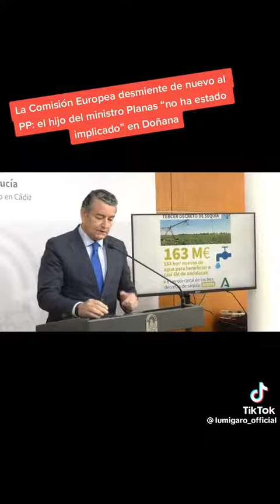La comision europea desmiente de nuevo al pp